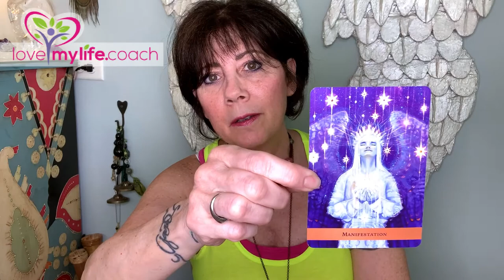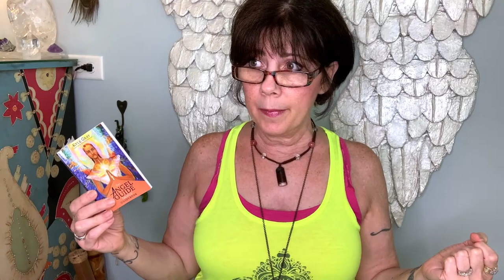JULY 2021 Energy Update – Manifesting as your Higher Self